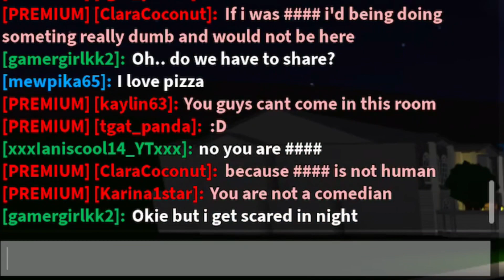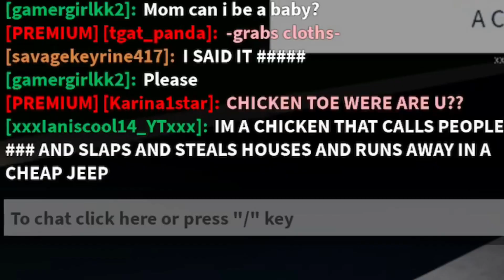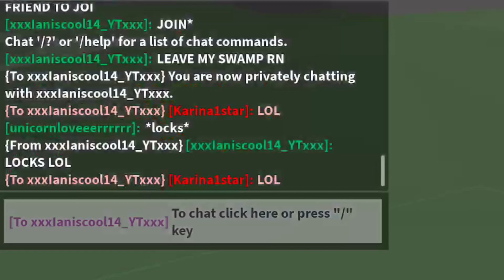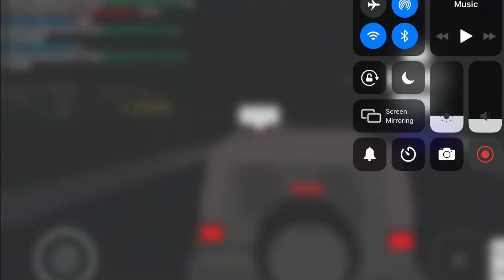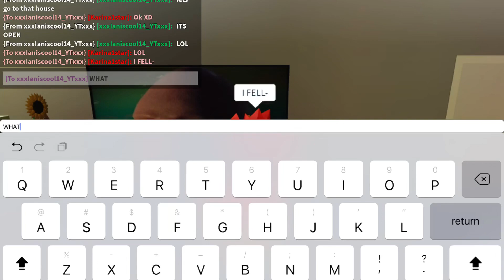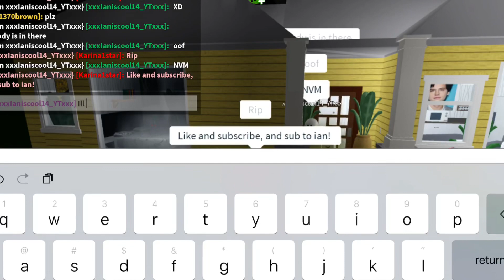Trolling people on roblox bloxburg! They left..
LOL me and Ian trolled people on bloxburg!! I felt bad but that was also funny 😂